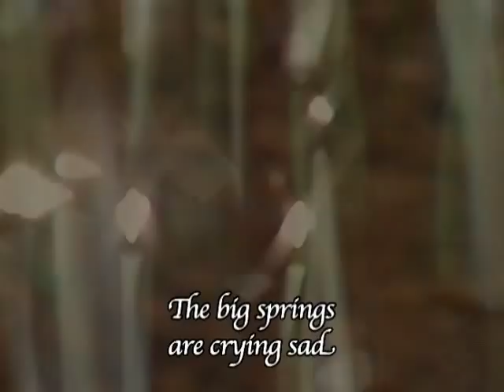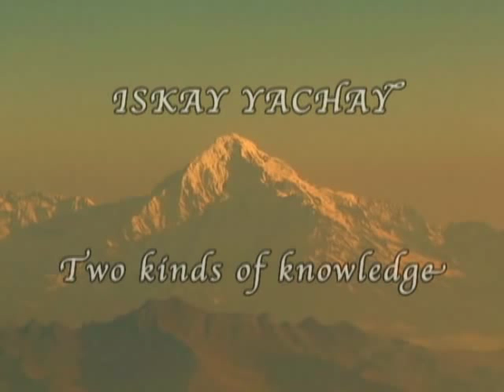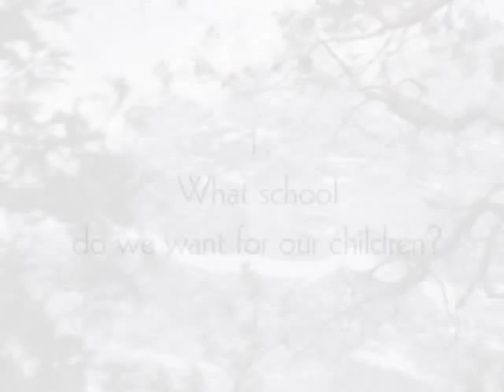Iskay Yachay - Two Kinds of Knowledge (Part 1 of 4)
What are schools for? To the campesinos of Cusco, Peru, education should provide the knowledge needed for life to flourish and for the strengths of ancestral times to be carried over to new generations. Produced by PRATEC.